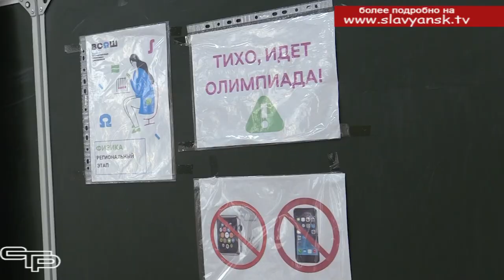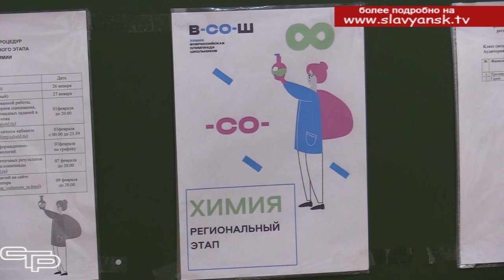Школьные олимпиады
Конец января очень напряженный период для славянских отличников. В это время стартует региональный этап предметных олимпиад. О том, как они проходят, смотрите в следующем материале выпуска